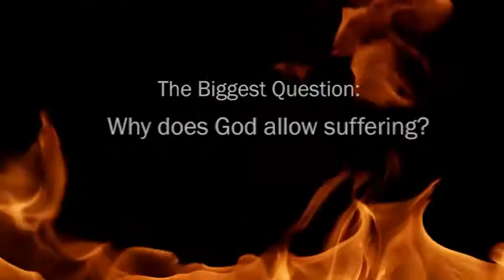'The Biggest Question' September 2015 trailer, with Diane Louise Jordan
September 2015 trailer for 'The Biggest Question,' with Diane Louise Jordan